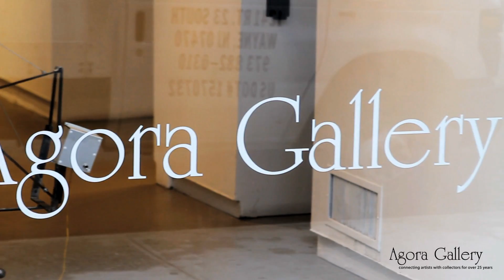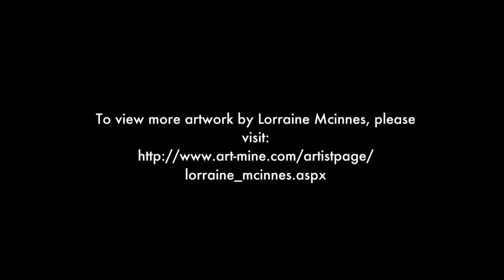Spotlight on Agora Gallery Artist: Lorraine McInnes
“My works begin with an idea, a note, a drawing, and then develop from there,” artist Lorraine McInnes says, and in her colorful images, that development takes many routes. A keen observer of the world around her, McInnes turns her observations into studies of what lies beneath the surface. In some pieces, the artist's own face peers out at us through a mask. In others, we are presented with portraits of murderers. In all of them, her deep studies peel away their subjects’ defenses. The eyes of those subjects often become a gateway into their internal states, whether through the glowing eyes of a lion or the blank, almost pasted-on eyes of a serial killer.

Working in media that range from collagraphs and linocuts to paintings and digital prints, the artist makes effective use of her sharp eye for color and her ability to manipulate textures. “I want the viewer to look at my work and feel the emotion of it,” she notes, and the physical power of her images, combined with their subtlety and depth, make that emotional connection come alive.